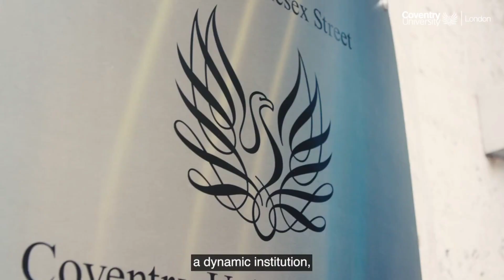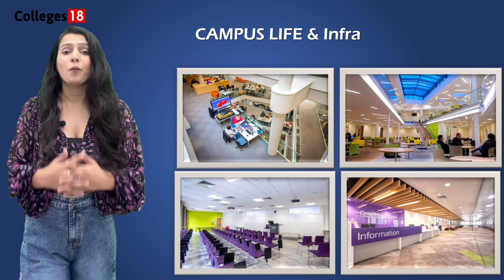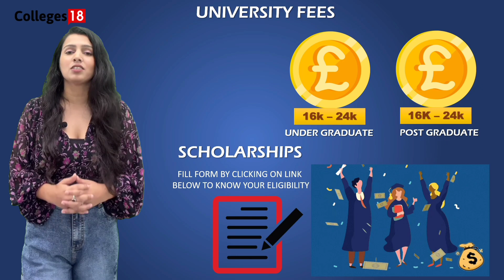Coventry University : Honest Reviews | Campus Tour| Part Time Job | Study in UK.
Coventry University: Honest Reviews, Courses & Campus Tour | Part-time Jobs | Study in UK, full information, get admission Without IELTS. Get UP TO 100% Scholarship.🎓 Welcome to Coventry University, a vibrant and inclusive academic community dedicated to nurturing the next generation of leaders, thinkers, and change-makers. Located in the heart of London, our university offers a diverse range of programs and a supportive environment where students from around the world come together to explore, learn, and grow.

🎥 In this channel, you'll find a variety of videos that showcase campus life, academic excellence, groundbreaking research, student stories, and much more. Join us as we dive into the vibrant atmosphere of our campus and the incredible opportunities that await you here.

Coventry University Full Review:

🔵 00:00 Coventry University Review

🔵 00:37 Coventry Campus Tour

🔵 01:30 Coventry Campus Life & Infrastructure

🔵 01:50 Total Intakes & Eligibility Criteria

🔵 02:13 Fee Structure, courses & Scholarships

🔵 03:00 Part-Time jobs and Post-Study Permit / Student Visa

🧑‍🤝‍🧑 SOCIAL 🧑‍🤝‍🧑

💳 Credits 💳